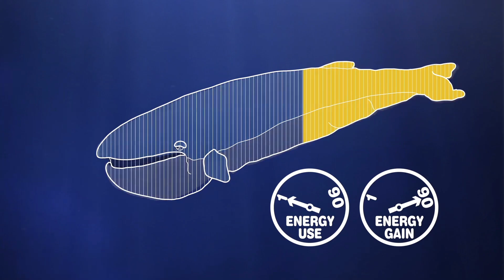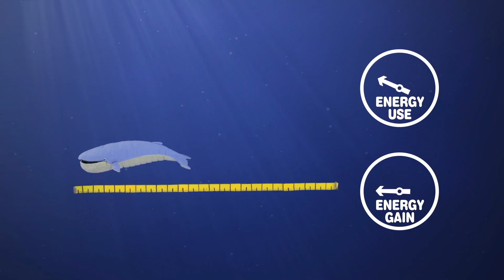Why are blue whales so enormous? - Asha de Vos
Blue whales are the largest animals on the planet, but what helps them grow to the length of a basketball court? Asha de Vos explains why the size of krill make them the ideal food for the blue whale -- it's as if the blue whale was made to eat krill (and krill was made to be eaten by the blue whale).

Lesson by Asha De Vos, animation by Cognitive Media.